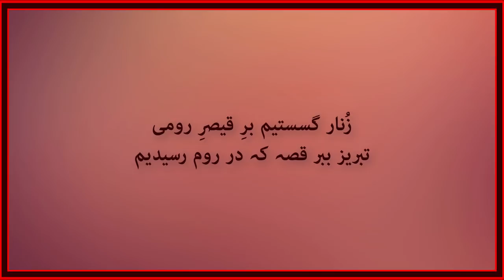Maa Aatish e Ishqeem | (ما آتش عشقیم (فارسی، اردو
ما آتشِ عشقیم كہ در موم رسیدیم
چون شمع بپروانۂ مظلوم رسیدیم

ہم عشق کی آگ ہیں، جو موم بتی میں پہنچ گئے۔  شمع (کے شعلے) کی طرح بیچارہ پروانے میں پہنچ گئے۔

یك حملۂ مردانۂ مستانہ بكردیم
تا علم بدادیم  بمعلوم رسیدیم

ہم نے (اپنے نفس کے خلاف) مست بہادروں کی طرح ایک بھر پور حملہ کردیا۔ یہاں تک کہ ہم نے اپنا علم دے دیا اور ہم معلوم  (یعنی معشوقِ حقیقی) تک پہنچ گئے۔

آن مہ  كہ نہ  بالاست نہ پستست  بتابید
وانجا كہ  نہ محمود  نہ  مذموم رسیدیم

وہ (روحانی اور لامکانی) چاند طلوع ہُوا، جو نہ آسمان میں ہے نہ زمین پر۔ (جس کی تابناک روشنی میں)ہم وہاں  پہنچ گئے، جہاں اچھے اور بُرے کا سوال ہی پیدا نہیں ہوتا۔

تا حضرتِ آن لعل كہ در كون نگنجد
بر كُوریٔ ہر سنگدلِ شوم رسیدیم

ہر سنگدل نااہل شخس اپنے اندھاپنے ہی میں رہا، اور ہم اُس لعل (یعنی گوہرِ عقل) کے حضور پہنچ گئے، جو (اپنی وسعتِ نورانیت کی وجہ سے) کائنات میں سمویا نہیں جاتا۔

با آیتِ كرسی بسوی عرش پریدیم
تا حیّ بدیدیم بقیّوم رسیدیم

آیتہ الکرسی کے ذریعے (جس میں اسمِ اعظم کے عظیم ترین اسرار پوشیدہ ہیں) ہم نےعرشِ علیٰ کی طرف پرواز کیا (کیونکہ) جب ہم نے حیّ (یعنی زندہ انسانِ کامل) کو دیکھ لیا اور پہچان لیا، تو ہم قیّوم تک پہنچ گئے۔

امروز از آن باغ چہ بابرگ و نوائیم
تا ظن نبری خواجہ كہ محروم رسیدیم

آج جبکہ ہم اُس (علم و عرفان کے) باغ کی بدولت ساز و سامان کے ساتھ ہیں، تو اے خواجہ! تو یہ گمان نہ کرنا، کہ ہم (اُس باغ سے) محروم آئے ہیں۔

زُنار گسستیم برِ قیصرِ رومی
تبریز ببر قصہ کہ در روم رسیدیم

(ہماری دینی غیرت و مردانگی کا یہ عالم ہے کہ) ہم نے قیصرِ روم ہی کے سامنے زُنّار توڑ دی۔ اے تبریز! تو یہ قصّہ دُنیا کو سُنا دے، کہ ہم (اب) روم میں پہنچ گئے ہیں۔

Maa Atish e Ishqeen, Persian Mystic poetry (Arifana Kalam) from
Kulliyat e Shams Tabrizi or Divan e Kabeer with urdu translation

Translated by Allamah Nasir al-Din Nasir Hunzai

Recited by Meher Angez Mir Hunzai